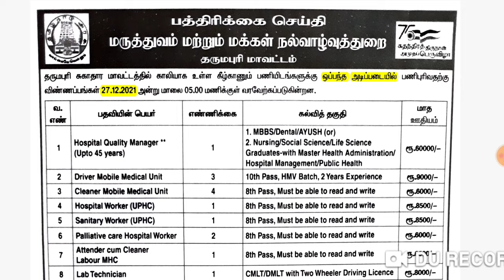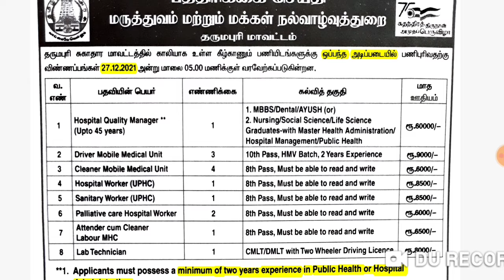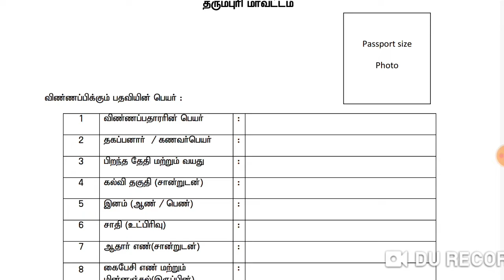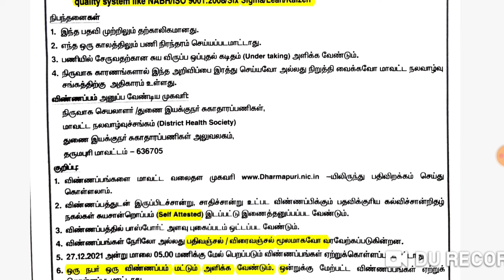தமிழக அரசின் நல்வாழ்வு துறை வேலை Dharmapuri DHS Recruitment 2021 Notification Application Form